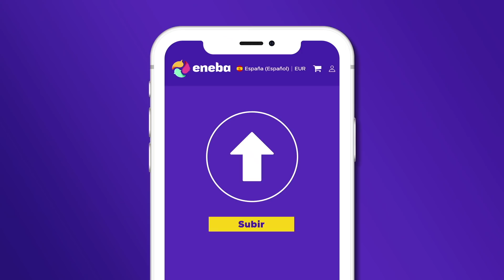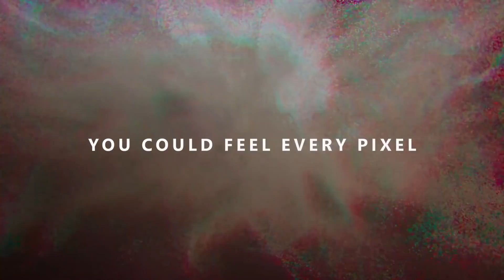XBOX está MEJOR que NUNCA / ¿Dos nuevos STATE OF PLAY para PS5?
00:00 Introducción
01:16 ¿Dos Nuevos STATE OF PLAY?
04:58 ¡XBOX MEJOR QUE NUNCA!